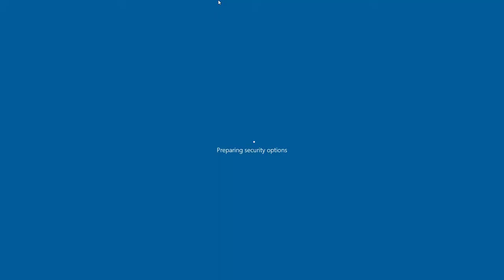SCDA Online Unranked Match #65 2v2 Blackwing Merc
AnnoyingDragon and frain
vs
LLLuminatus_ and ThePlayaJam765